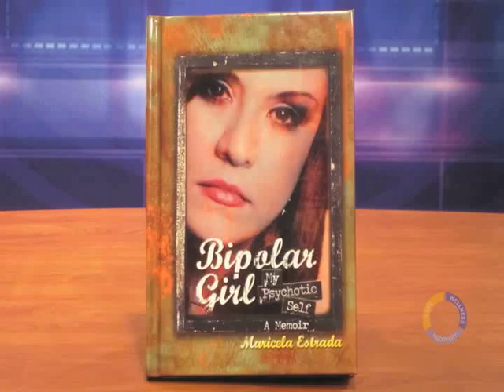August 2012 Walk the Talk Segment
This is the August 2012 episode of the monthly Los Angeles County Department of Mental Health's show, Meeting of the Minds.